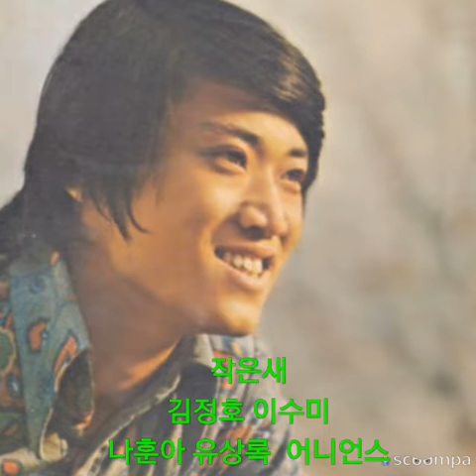작은새 김정호 이수미 나훈아 유상록 어니언스 소개합니다